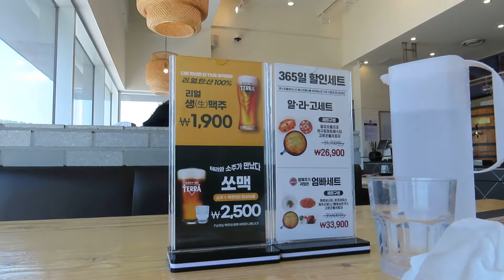ROOST 함덕해수욕장 2022년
ROOST
함덕해수욕장
2022년